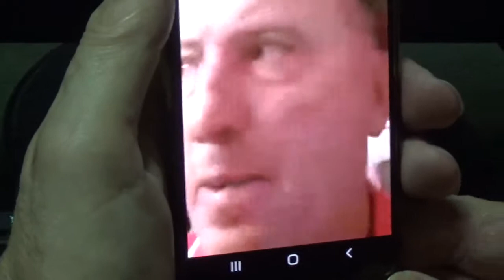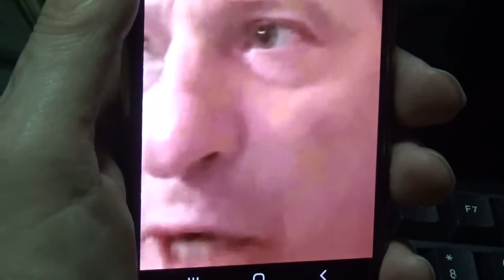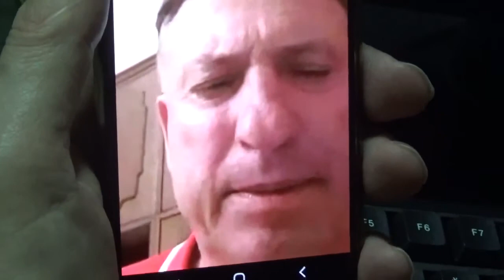Vidojko Panajotović, SPS, rezultati izbora, 21.06.2020